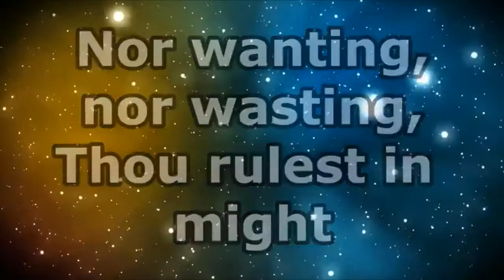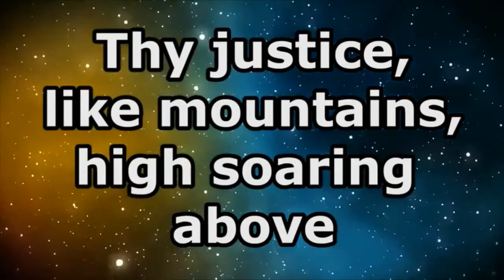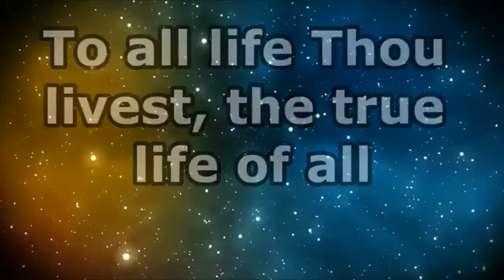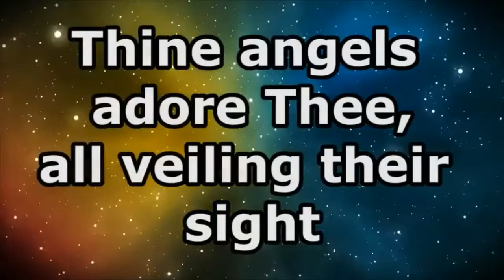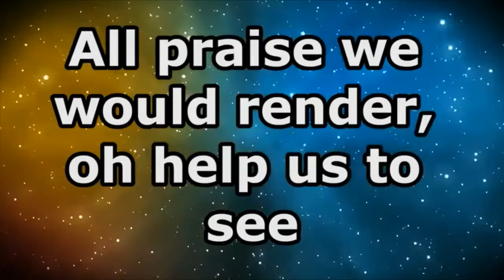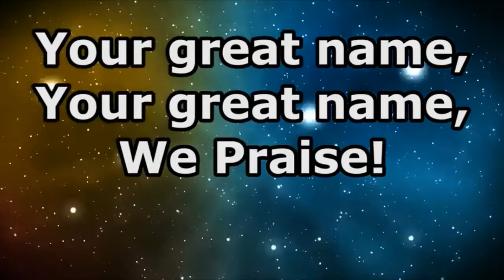Bethel Lutheran Church - Green Valley: Monday, 16 August 2021